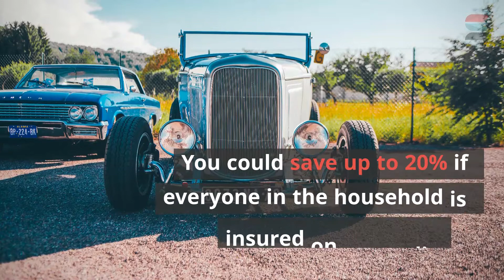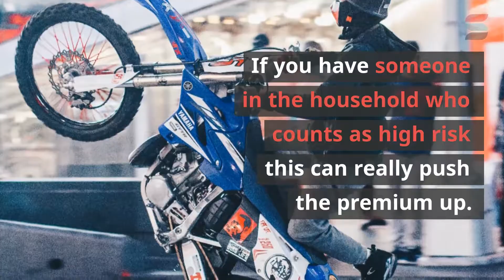The PROS and CONS of Multi Car Insurance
This video is about the PROS and CONS of multi-car insurance. Multicar insurance is being sold hard but is it all it seems?

▶️ ON OUR WEBSITE & "MONEY MATTERS" BLOG

- How to avoid sky high car insurance premiums if you are a young driver

▶️ SOCIAL

▶️  VIDEO TRANSCRIPT

The Pros and Cons of Multi Car Insurance. Multicar insurance is a great option for families and groups. Multi car policies normally offer all of the same benefits as a regular policy but extend it to multiple cars.

The PROS of MultiCar Insurance

You can save several hundred pounds by insuring numerous cars under one policy. With a multi car insurance policy you only have one set of paperwork to complete. Multicar insurance works better when there are more cars. You could save up to 20% if everyone in the household is insured on one policy and you have more than two cars. The only requirement for multi car insurance is that the cars are registered at the same address.

The CONS of MultiCar Insurance

All the cars will suddenly have the same renewal date. So, if you’re considering switching to a multi car insurance policy, make sure you factor this into your budget. It’s worth shopping around as some multi car insurance policies don’t offer particularly impressive discounts. Depending on factors such as where you live and how many cars you have, individual policies might still be cheaper. The insurance premium you pay is based on a risk assessment of everyone being covered. If you have someone in the household who counts as high risk this can really push the premium up. Separate insurance policies might be the smarter way forward. Some insurance companies simply spike the price for high-risk drivers. Others won’t offer any cover at all if a driver has problems such as driving under the influence.

So, you'll need to weigh up the PROS against the CONS for your personal circumstance.